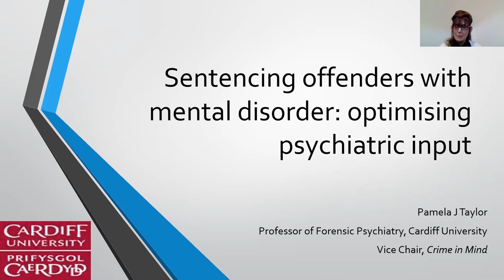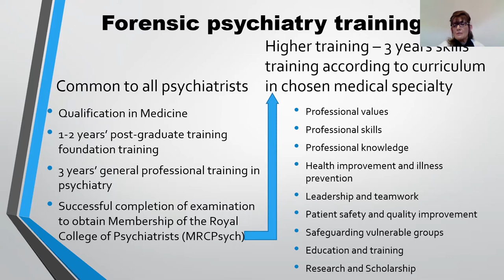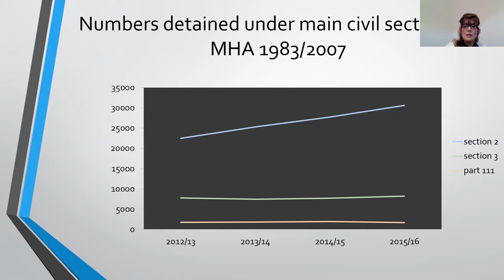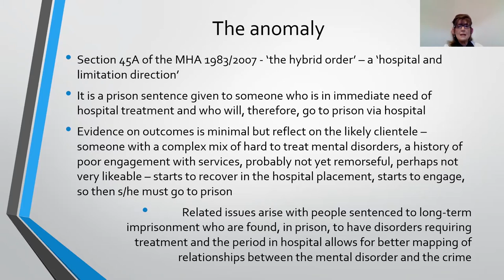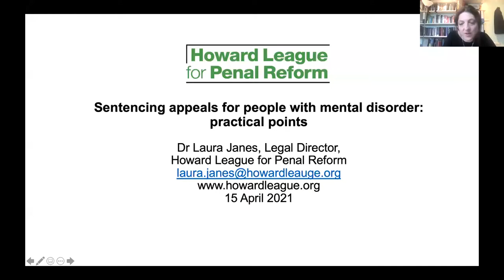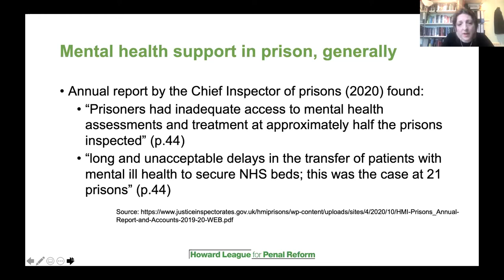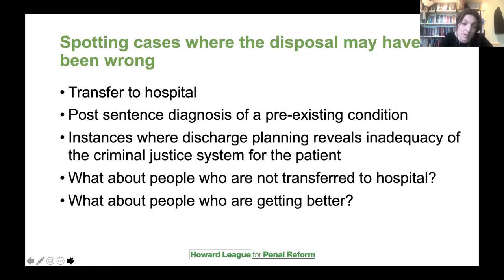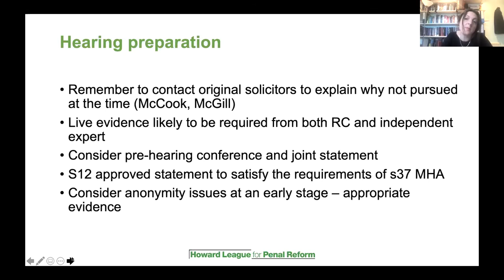Sentencing appeals for people with mental disorder - CALA Webinar - 15 April 2021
The Criminal Appeals Lawyers Association and the Garden Court Chambers Criminal Defence Team, in association with Crime in Mind, are delighted to invite you to attend this webinar on sentencing appeals for people with mental disorder.

The recently published White Paper on mental health acknowledges the government’s determination that individuals who meet the criteria for detention under the Mental Health Act are not being held in prisons inappropriately. There is a requirement for the court to ensure it has relevant medical evidence in respect of any person who appears to be suffering from a mental disorder at the date of sentencing and the Sentencing Council’s guideline on Sentencing offenders with mental disorders, developmental disorders, or neurological impairments (in force since October 2020) provides greater clarity on the considerations that apply in such instances.

However, there will be occasions where that does not happen or it later becomes clear that a person ought to have had a hospital order rather than a prison sentence or a hybrid order. Correcting the sentence can make an enormous difference a person’s welfare and prospects of rehabilitation.

In the guideline case of R v Vowles [2015] EWCA Crim 45 the Court of Appeal considered the correct approach to take in such cases. Since then there have been a dozens of further cases that have refined and clarified the law in this important and complex area.

This webinar will provide attendees with:

❇️Why ensuring the correct sentence is passed is so important;
❇️An overview of the Sentencing Council’s guideline on sentencing people with mental disorder;
❇️An update on the law in Vowles and subsequent Court of Appeal decisions;
❇️An overview on the medical evidence required to support Vowles appeals;
❇️Practical steps to be taken to identify and prepare Vowles appeals.

The multidisciplinary Panel will include contributions from:

❇️Her Honour Judge Rosa Dean, Resident Judge at Harrow Crown Court and member of the Sentencing Council
❇️Stella Harris, barrister at Garden Court Chambers
❇️Dr Laura Janes, solicitor and legal director at the Howard League for Penal Reform
❇️Dr Richard Latham, consultant forensic psychiatrist
❇️Professor Pamela Taylor, Professor of Forensic Psychiatry, Cardiff University and Vice-Chair, Crime in Mind
❇️Farrhat Arshad, Barrister, Doughty Street Chambers (Chair)